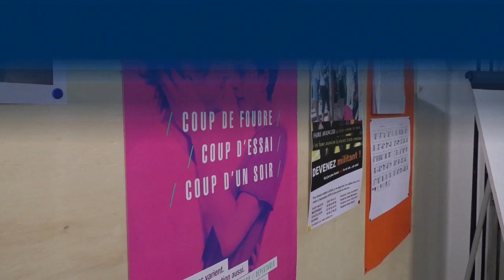RAPPEL DES TITRES DU 29 Novembre 2018